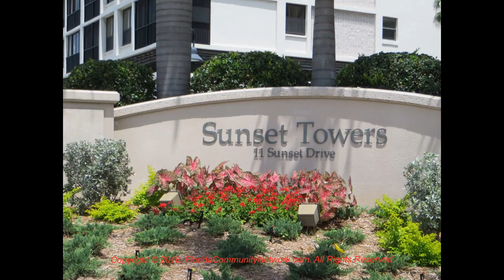Sunset Towers Condo | Sarasota Florida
for more information about Sunset Towers Condo Sarasota Florida